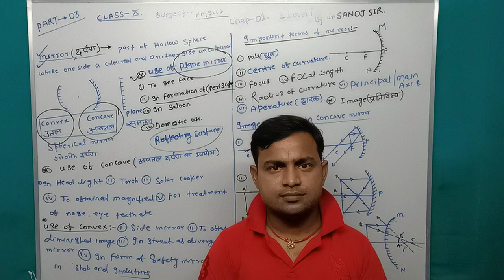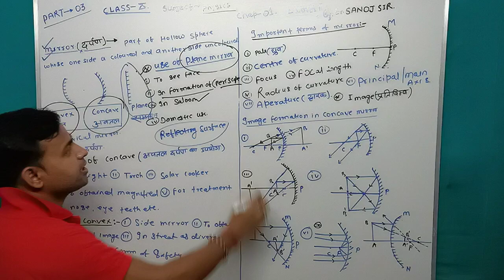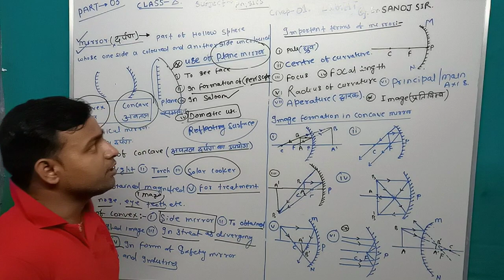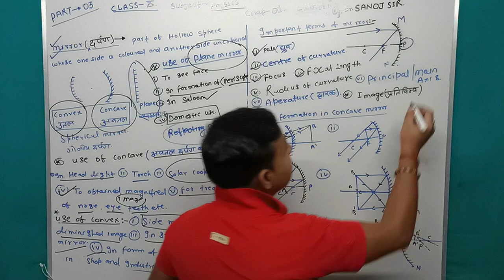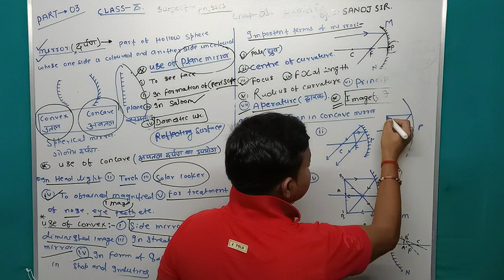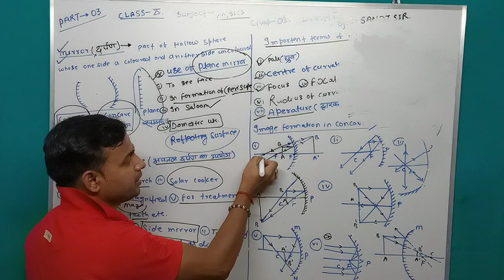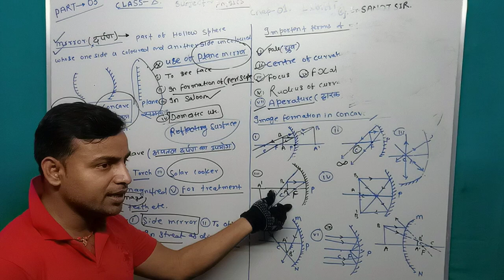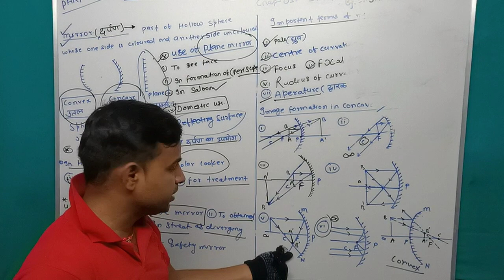LIGHT PART- 03 By Er.SANOJ SIR